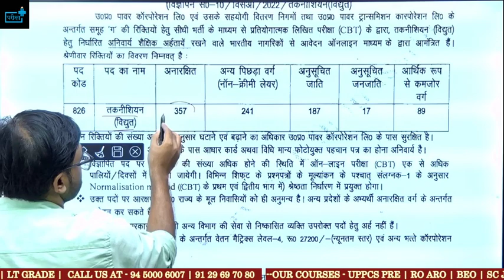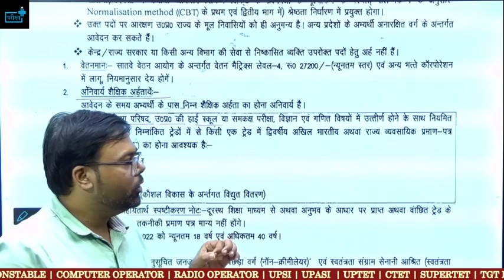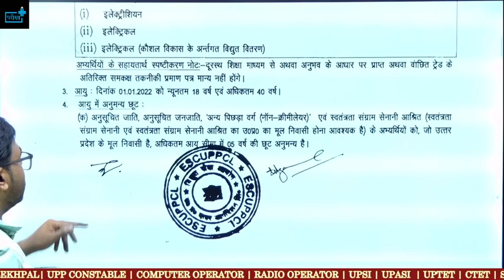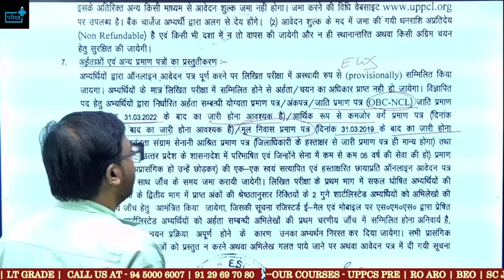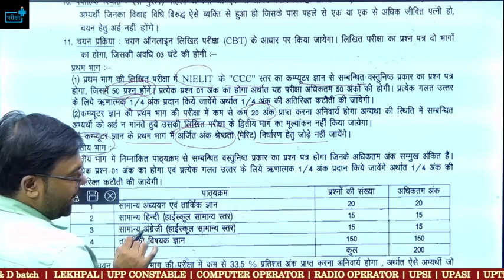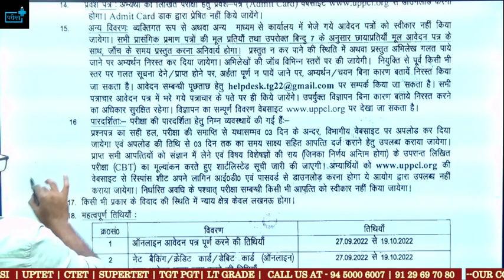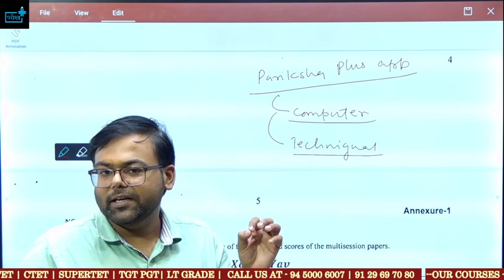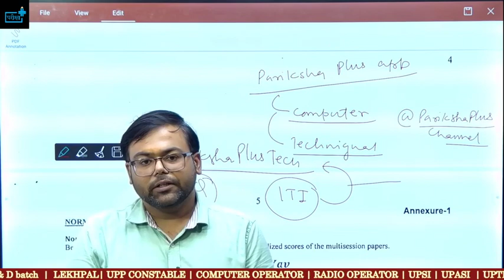UPPCL TG 2 Technician (Electrical) 2022 Eligibility? Syllabus? Exam Date?